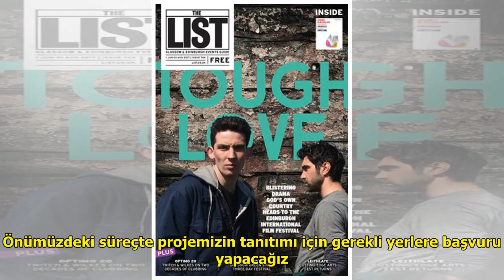'Sessiz katilin' uyarısı cep telefonuna gelecek DuckNews TV